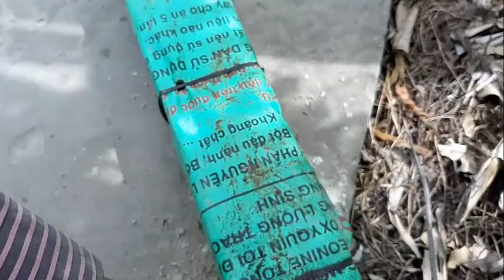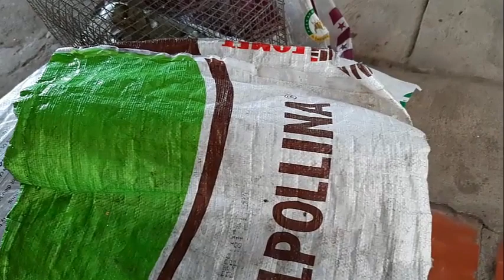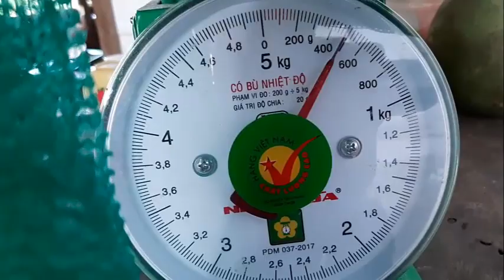Thăm Bẫy Rắn MiNi Toàn Tập Phần 2 # Săn BẮT ĐỒNG THÁP #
hôm nay thăm bẫy rắn mini nhiều quá hiii
chúc cô dì , chú bác , anh chị và các bạn xem video vui vẻ .